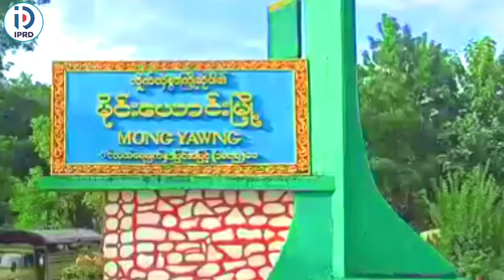စီမံအုပ်ချုပ်ရေးအဖွဲ့ဥက္ကဌ ဒေသဖွံ့ဖြိုးရေးလုပ်ငန်းများအတွက် အလှူငွေနှင့်ဘိလပ်မြေများ ပေးအပ်လှူဒါန်း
မိုင်းယောင်းမြို့နယ် စီမံအုပ်ချုပ်ရေးအဖွဲ့ဥက္ကဋ္ဌ ဒေသဖွံ့ဖြိုးရေးလုပ်ငန်းများအတွက် အလှူငွေနှင့် ဘိလပ်မြေများ ပေးအပ်လှူဒါန်း
မိုင်းယောင်း ဇွန် ၂၈
နန်းပန်